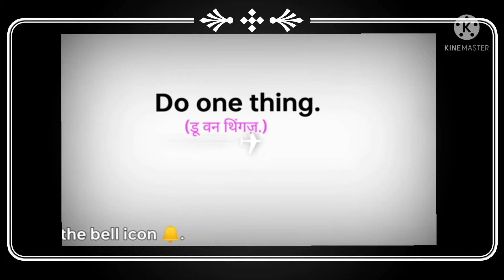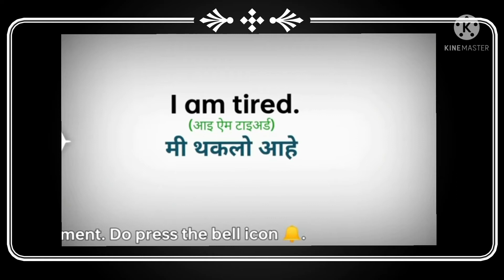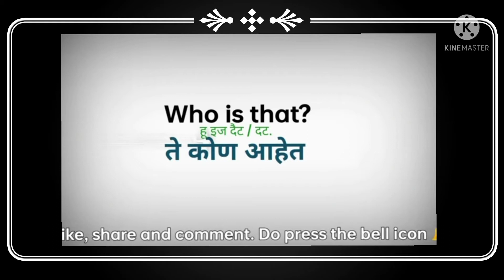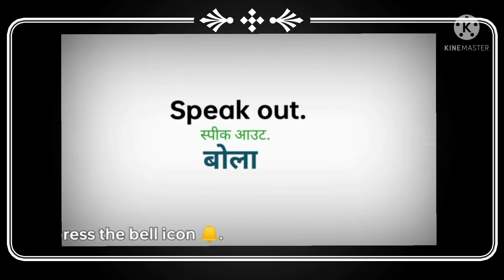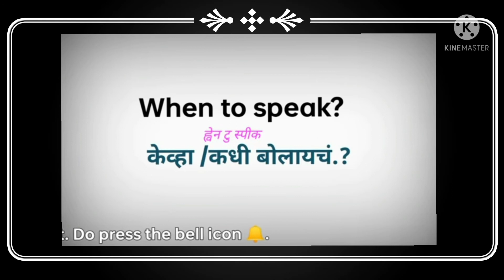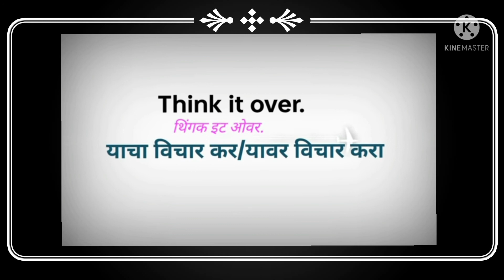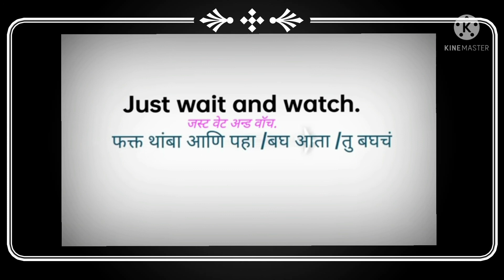English Speaking Practice|Spoken English| Daily Use Words & Sentences